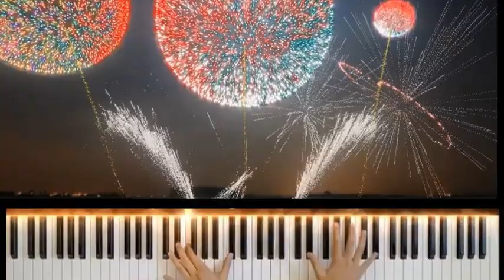lettre a ma mere " letter to my mother" richard clayderman